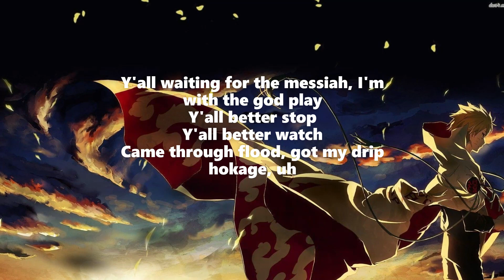Khantrast - Naruto Bluebird Freestyle (Lyrics)